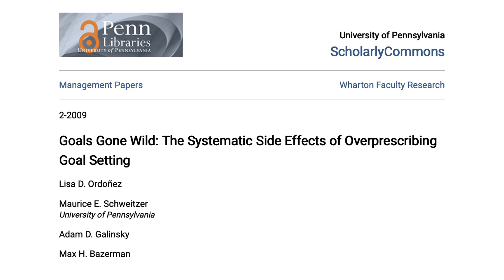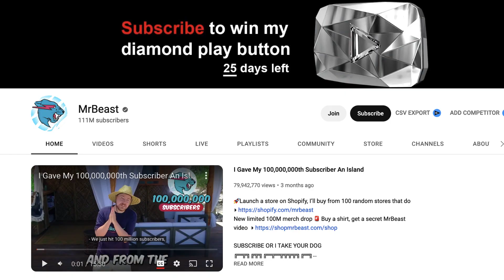Don't Focus on Your Goals, Do THIS INSTEAD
Don't focus on your goals, do this instead.  Surprisingly most of us have the same goals, make money, get rich, etc.  It's proven that if you just focus on your goals you are less likely to achieve them.

Instead, follow the simple steps in this video instead.  Focus on the right things and you are much more likely to reach your goals.

When you hear don't focus on your goals it seems like BS.  I can tell you from experience and 3 decades of being self employed, it's true.

If you want to achieve your goals, focus on daily tasks!  This video breaks down how you should do that.  Everyone hears about goal setting, but not everyone does it the right way!

Chapters:
00:00 Don't Focus on your goals
00:42 Focus on this instead
01:25 Focus on what's in your control
01:56 Mr. Beast is a genius

➥➥➥ LEARN HOW TO MAKE A PASSIVE INCOME ONLINE ➥➥➥

▶ The Lighting ⇢
▶ The Microphone ⇢